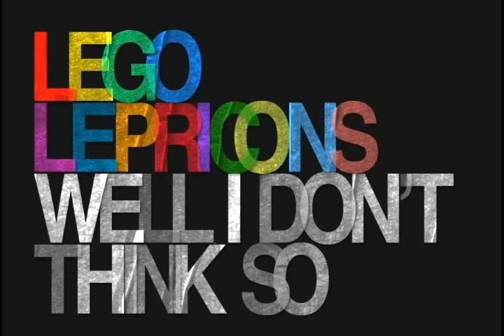LEGO LEPRICONS | Well, I Don't Think So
"Well, I don't think so" criticize the current Israeli government's conduct in internal social affairs as well as foreign relations policies piercingly.

Take us on your wings
Take us to your dream land
We are just the fools
Wandering through your street lights
We are rabbits
On your land , that's full of holes
Just looking for a way home

Falling into your promises
You cant keep
Riding on a horse
On the path that you built
Where tha'hell do you think you are leading us
Is it just the way back home?

Well, I Don't Think So
What we're gonna tell the children
There's war,hanging on above their heads

Lyrics and Music: Yair Ziv
Musical Production : Lego Lepricons
Recorded at Sonic Studios
Mixed by Boaz Wolf

Yair Ziv - Vocals and Guitars
Nitzan Berger - Guitars
Keyboards - Shlomi Maya
Bass - Jonathan Levital
Drums - Roy Messiah

Special thanks to Yonatan Levital for the amazing bass playing (Well, I Don't Think So)